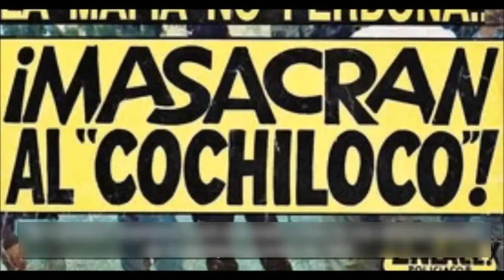Cochiloco - Mascarita - Joaquin Cosio & Escorpión Al Volante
Un nuevo video y hoy subí a este dios del cine para que juntos fuéramos a dar una cebadar de jugosidad.

Compra mis máscaras desde cualquier parte del mundo aquí:
LA DORADA: